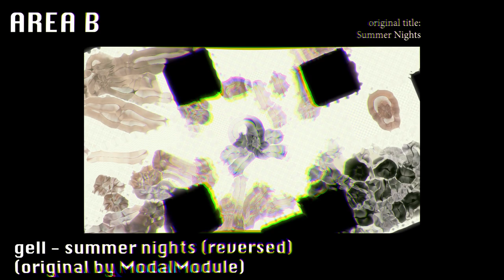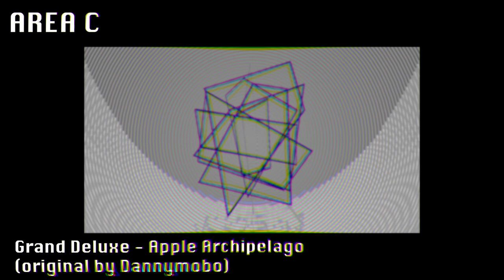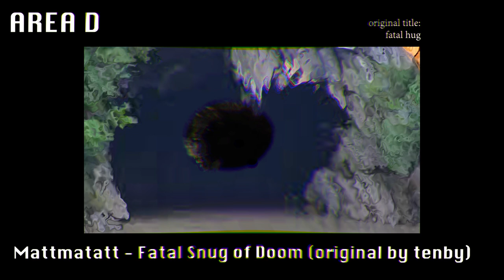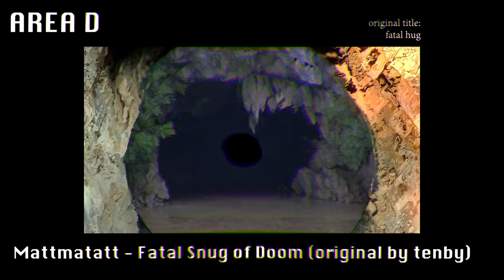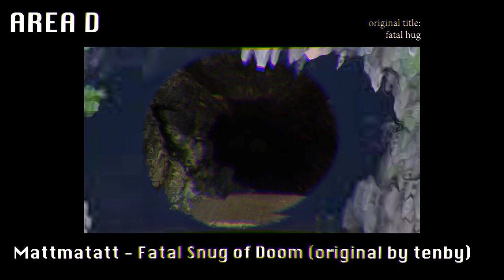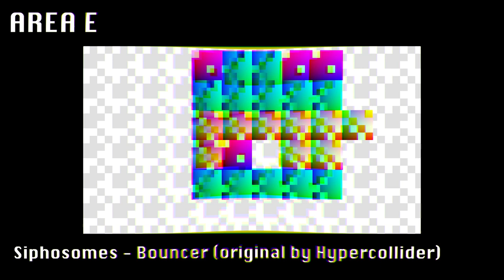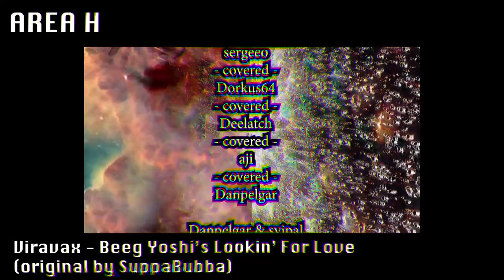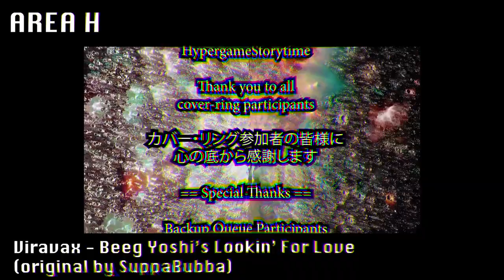maj7 cover ring volume 2: fall 2021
we did it again! 44 new cover tracks!

またやってしまいました！新カバー曲を44曲です！

0:00:00 "FrostFest" by Alice D. / orig: "Frostlight Festival" by petet
0:03:44 "Seyaah: Festival of Sun and Shade" by Dannymobo / orig: "Indirect Sun" by jneen collective
0:05:40 "Pomegranate Patch" by aloelonely / orig by quarkimo
0:07:58 "radium girls" by ahlnold / orig by papaya mcfruity
0:10:21 "The Well Runs Dry" by Robot Girlfriend / orig by ZBWMusic
0:13:04 "Circuit Wurld" by Korschar / orig by Hypergame Storytime
0:15:40 "Swing Swan" by tdstr / orig by sergeeo
0:20:19 "Dancing Phantoms" by Septragramma / orig: "phantomdance" by hanna lee
0:23:14 "summer nights (reversed)" by gell / orig: "Summer Nights" by ModalModule
0:25:53 "Sparkle Town" by SupaBubba / orig: "ruin you" by sparklecats2009
0:27:59 "Danger Valley" by chiptami / orig by miles morkri
0:32:23 "Avatar of Swing" by ZBWMusic / orig: "Avatar of Life" by Alice D.
0:35:38 "Darkest Dawn" by JoeyFunWithMusic / orig: "Darkest Dawn - DARKEST DAWN" by Korschar
0:39:25 "A Day At the Plant" by Hypergame Storytime / orig by Mattmatatt
0:41:43 "Apple Archipelago" by Grand Deluxe / orig by Dannymobo
0:46:31 "secret forest for μ+ϕ" by petet / orig: "secret forest for ewe+eye" by Hunter Van Brocklin
0:50:03 "vombot raceway (Deelatch 200cc Mix)" by Deelatch / orig by aji
0:52:56 "Battle on the roof" by aji / orig by Danpelgar
0:54:48 "Titans" by father playstation / orig: "Titans" by JoeyFunWithMusic
0:59:18 "chill cat" by hanna lee / orig by JENGAMON
1:00:52 "Fatal Snug of Doom" by Mattmatatt / orig: "fatal hug" by tenby
1:05:36 "Merrick's Blade" by miles morkri / orig: "Zen'Aku" by Promtastik
1:08:06 "Canopy / Stars" by Catboss. / orig by Siphosomes
1:10:23 "groove" by Corell / orig by tdstr
1:12:00 "I-N-B-O-S-S-W-E-T-R-U-S-T (damitracker version)" by Hunter Van Brocklin / orig: "in boss we trust" by father playstation
1:15:54 "Bouncer" by Siphosomes / orig by Hypercollider
1:19:12 "Equilibrium" by quarkimo / orig by Septragramma
1:21:33 "medium if ambiguous" by Dorkus64 / orig: "Small Unless False" by Deelatch
1:24:38 "uchuu rider" by Danpelgar & svipal / orig by ahlnold
1:26:58 "Self-Loathing" by Promtastik / orig: "Baseline (A Daily Quota for Self-Loathing)" by Catboss.
1:28:59 "Say Goodnight" by yodyl / orig by Viravax
1:30:58 "toad: a story in 5 parts" by telebasher / orig: "toad has died / Toad Returns From The Land Of The Dead" by gell
1:35:18 "It Will Get Better" by papaya mcfruity / orig by Luischocolatier
1:38:04 "Telephone" by tenby / orig by aloelonely
1:40:12 "miracle" by jneen collective / orig by telebasher
1:44:20 "3 to the 4" by Hypercollider / orig by Observer
1:45:43 "Memorial" by ModalModule / orig by Robot Girlfriend
1:49:57 "Snowy Awakening" by Observer / orig by Corell
1:54:12 "Gamer's Farewell" by sergeeo / orig by Dorkus64
1:58:53 "Beeg Yoshi's Lookin' For Love" by Viravax / orig by SupaBubba